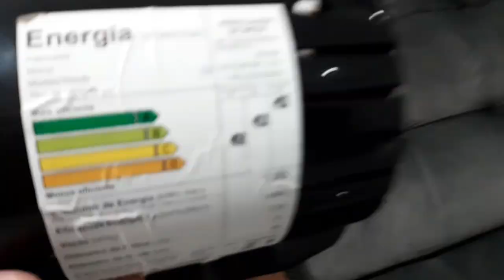FIZEMOS UM VENTILADOR MISTO. MONDIAL COM BRITÂNIA... DAILY VLOG INFANTIL PIETRO NATEL OFICIAL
FIZEMOS UM VENTILADOR MISTO. MONDIAL COM BRITÂNIA... DAILY VLOG INFANTIL PIETRO NATEL OFICIAL BRITÂNIA mondial GALERA PASSA NO CANAL DO MEU PAI!!!

■NOSSO CONTATO!!
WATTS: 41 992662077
(Salmos, 125

■ VÍDEO RECOMENDADO.

@Família Paulinho e Toquinho
al do LUCAS VASCONCELOS
@Britânia Eletrodomésticos
@Ventilador CegoTM
@Edu Ventiladores Ventilador e um pouquinho de tudo
@El Ventilador
@Amor no Ventilador
@Ventilador Pobre